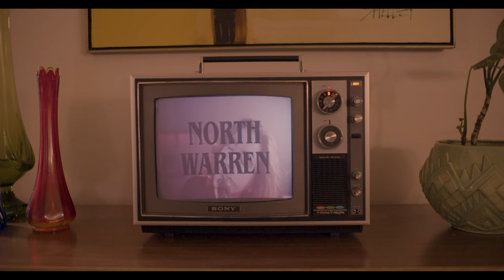CRUST - NORTH WARREN (OFFICIAL VIDEO)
Written by Luke Esperes
Performed by Bailey Fiste, Brian Nielson, William Bull, Luke Esperes
Mixed by Steve Albini & Taylor Hales
Mastered by Justin Perkins

Director - Wm. Spencer Tait
Producer - Story is Everything
DoP - John Carlo Rosillo
Gaffer - Jacob Spanjar
Production Design - Willam Bull
SFX - Bella Degner
Hair - Isabella Eshman
AD - Andrew Kerr
PA - LANA
Editing - Kaleb Ridgeway and WST
BTS Photography - Alex Schwab